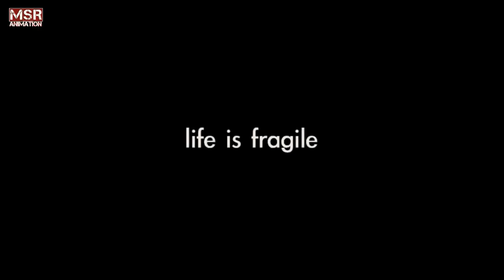WhatsApp status video|Life is fragile |Reduce speed|Motivational video